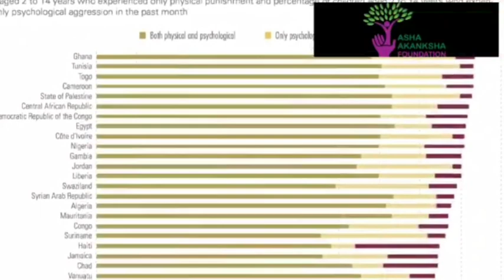The day we Save our Children, We Save Ourselves!!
International day of innocent children victims of aggression is been celebrated on 4 June every year, on this day all the children have remembered their rights towards the society as they are the part of the society and the country will be glimpsed from their evergreen shine.

But there are many of the abuse done to the children so they become part of aggression, and this day is to make the awareness of the protection of the children.